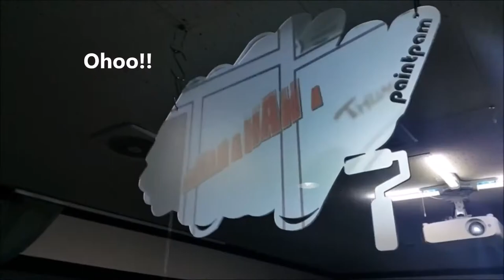Screen in the Air - Projection Screen Paint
Projection screen paint for glass painted on plexiglass (polymethylmethacrylate board) laser-cut to size. The plexiglass with the projection screen paint was freely placed in the air and illuminated by a projector.